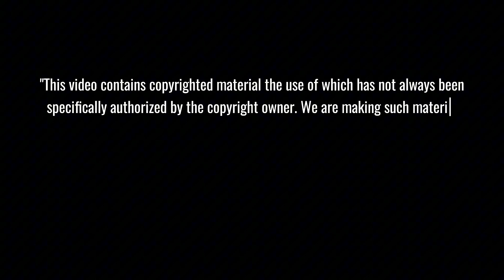SpaceX Finally Reveals: Starship Flight 8 Rescheduled In HOURS After Abort...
SpaceX Starship Flight 8 has been dramatically rescheduled just hours after an unexpected abort! While other space agencies would need weeks to recover, SpaceX's revolutionary approach demonstrates why they're redefining space exploration. Witness the potential third Mechazilla catch, crucial orbital refueling tests, and the technology that's not just advancing NASA's Artemis program but paving humanity's path to becoming a multiplanetary species!
⏱️ Key topics with timestamps:
00:36 - SpaceX EFFICIENCY: Unprecedented Rapid Turnaround Showcases Revolutionary Space Development Approach
04:05 - MECHAZILLA INNOVATION: How the Catching System Could Reduce Launch Costs by 40% and Enable Rapid Reusability
05:51 - ORBITAL REFUELING: The Game-Changing Technology That Makes Mars Missions Possible
07:01 - NASA ARTEMIS PARTNERSHIP: Why Starship Success Is Critical for Lunar Exploration Timeline
13:35 - MULTIPLANETARY VISION: How Commercial Space Companies Are Reshaping Humanity's Cosmic Potential